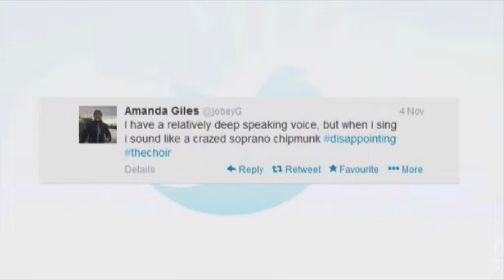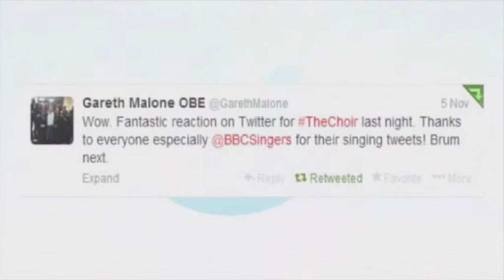BBC Two - The Choir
Using twitter and vine, we staged a live social media event to launch a new season of The Choir.

You tweet, the Choir tunefully tweets back, in real time.